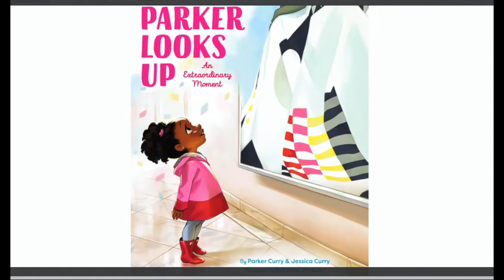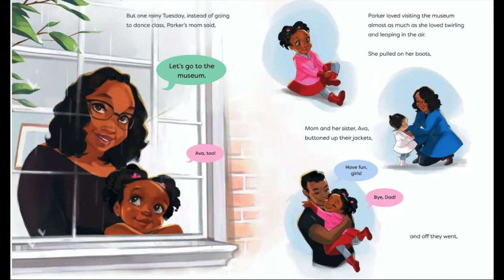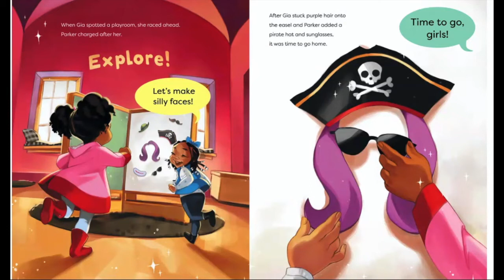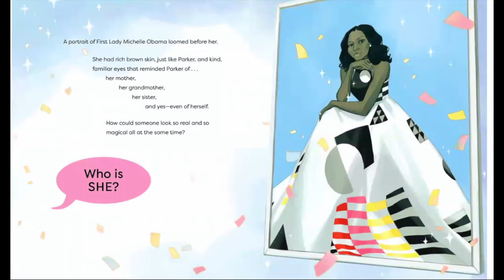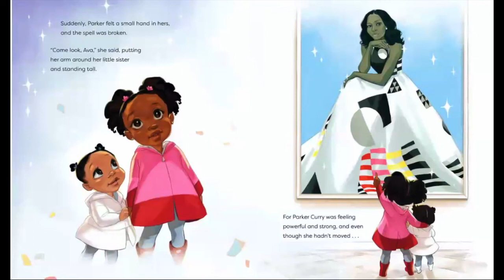Parker Looks Up by Jessica Curry & Parker Curry, Read Aloud by Delmy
Lakeland students in 7th & 8th grade recorded the read-alouds of the children’s books in this playlist in order to celebrate Black stories and uplift the work of Black authors as part of a service-learning project in collaboration with the Black Excellence Committee and the Student Government Association at Lakeland #12.

Title: Parker Looks Up: An Extraordinary Moment by Jessica Curry and Parker Curry

Summary: A visit to Washington, DC’s National Portrait Gallery forever alters Parker Curry’s young life when she views First Lady Michelle Obama’s portrait.

Suggested Activities/Discussion Questions:
1) What is an image that inspires you?
2) Draw a self portrait!